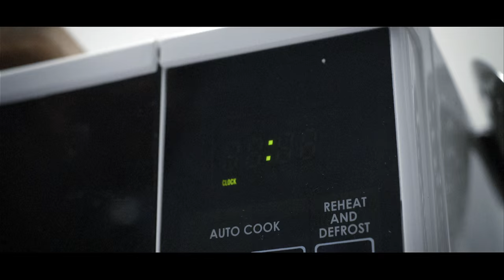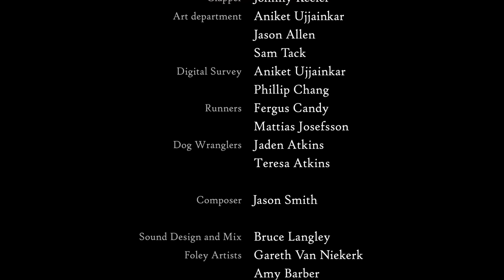Escargore | Media Design School short film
This snail horror comedy is so scary, it'll shock your shell off!
Claude and his friends are out of their element and in a whole lot of trouble when they choose the wrong lettuce for lunch. They must now find their way out of this world of horrors before they end up on the menu!

Escargore is the latest third year production from Media Design School's Bachelor of Art and Design (3D Animation and VFX). The project took around four months of intensive work to complete by a group of 22 students.
Media Design School is New Zealand's most awarded tertiary institution for creative and digital technology qualifications, and the #1 digital design school in Australasia. Our alumni can be found working at some of the world leading names in the creative & tech sectors from Weta Digital in New Zealand to LucasFilm Singapore and Microsoft UK.